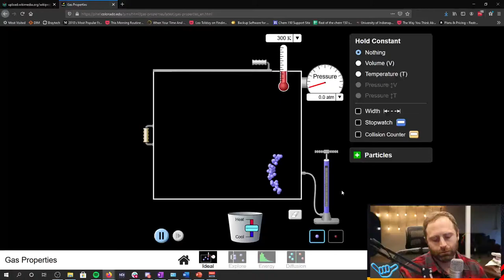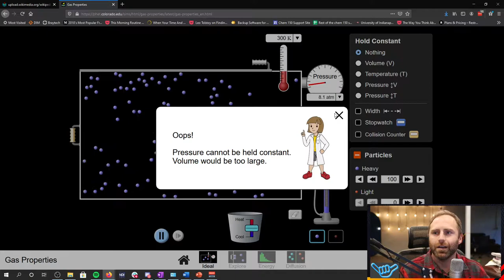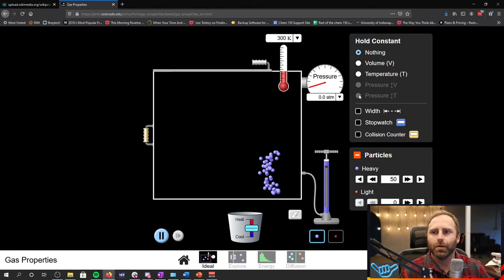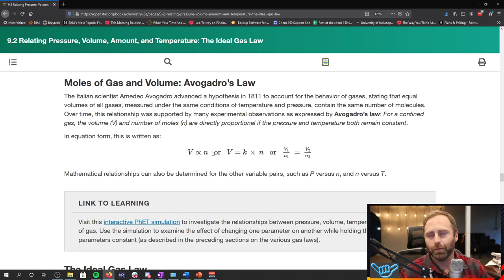Gases: Relating Pressure, Temperature, Volume and Moles, Pt 4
This video we discuss the relationship between volume and number of moles (Avogadro's Law).